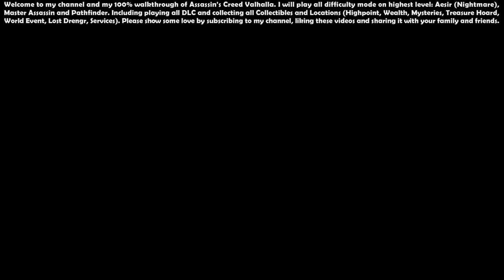Assassin’s Creed Valhalla (Aesir - Master Assassin) - 100% Walkthrough #54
00:00 - Start

00:59 - Knight of the Round Table Set, The Nameless, Dragonguard (Knight of the Round Table Pack)

02:07 - Ywain, Wyrmling (Knight of the Round Table Pack)

02:35 - Knight of the Round Table Tattoo Set

03:22 - Knight of the Round Table Ship Pack

03:51 - The Baker's Plaint (Quest)

09:44 - Puppets and Prisoners (Quest)

29:50 - The Man Behind the Man (Quest)

44:21 - A Bloody Welcome (Quest)